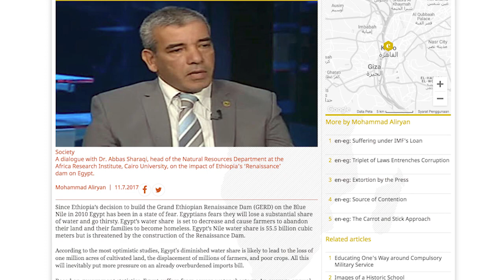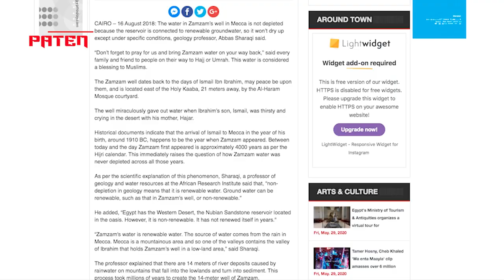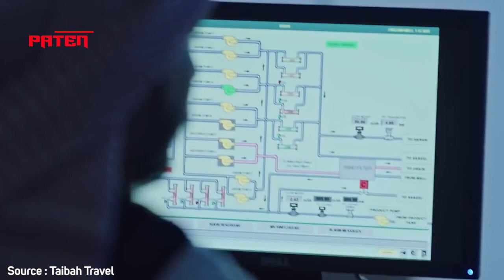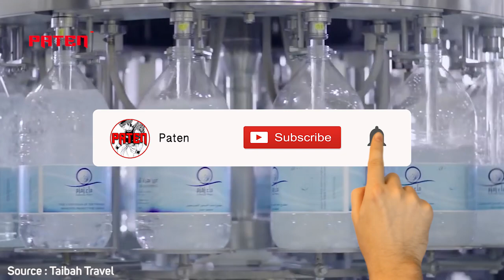Air Zam Zam Tak Pernah Habis...!!! Ternyata Begini Penjelasan Ilmiahnya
Air Zam-zam menjadi incaran jamaah yang sedang melakukan ibadah Haji atau Umrah. Air ini wajib masuk dalam daftar barang oleh-oleh dan juga dikonsumsi jamaah sendiri.
Berasal dari sumur yang letaknya tidak jauh dari Kabah, air ini selalu tersedia untuk diambil oleh jutaan Umat Islam dari seluruh dunia sepanjang tahun.

Paten adalah sebuah chanel youtube yg membahas segala hal kejadian kejadian yang ada dibelahan dunia ini , disajikan dengan video video yang semenarik mungkin